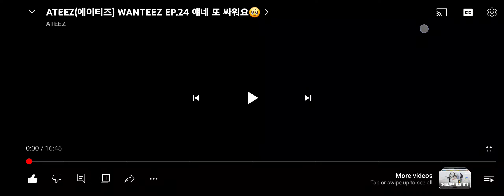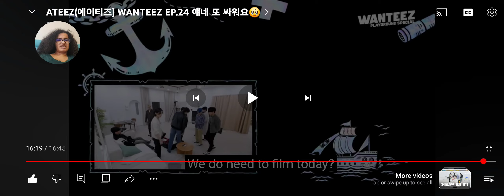Reaction to Ateez Wanteez Episode 24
I loved the mini car race.